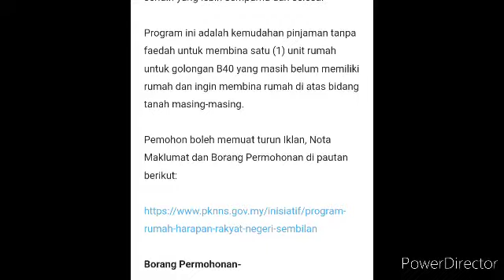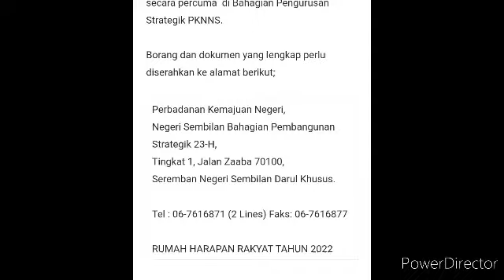MOHON SEKARANG PERUMAHAN B40